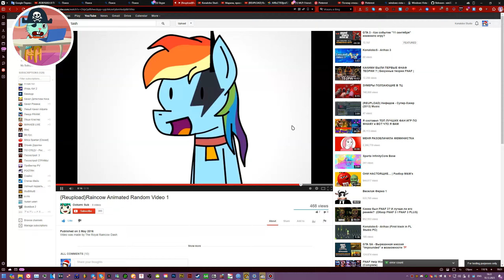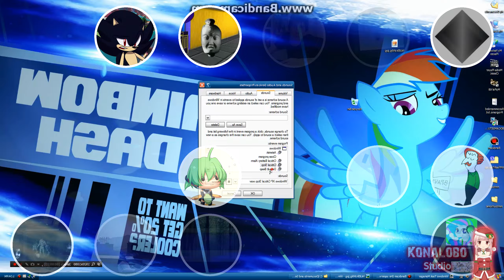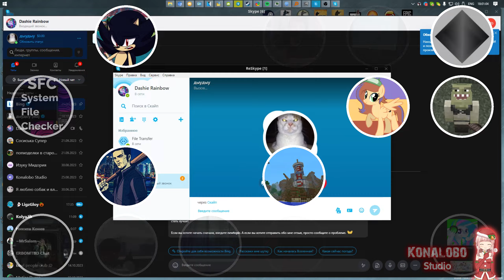(MY B-DAY SPECIAL) Sparta KonaloboStudio Creations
Remix from ALMOST ALL THE SOURCES I've ever used

 Base: Sparta Jyro CWE
 Can you name all the sources that are used here?

Used Vegas Pro 14, Melodyne 4, FL Studio 21, Harmor